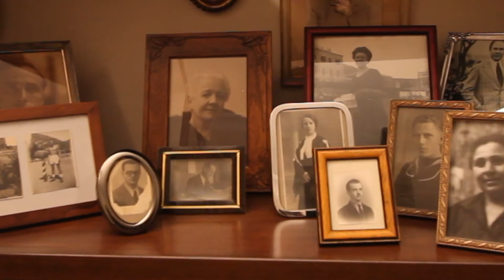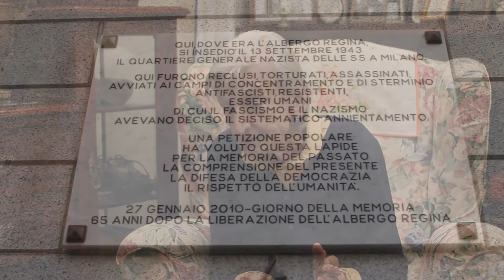Una scelta di famiglia. Intervista a Laura Wronowska, staffetta partigiana e nipote di Matteotti.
In anteprima alcuni stralci di interviste inedite de "La memoria che resta" di Francesca La Mantia, presentati al festival della letteratura di Milano. Intervista a Laura Wronowska.

Regia di Francesca La Mantia.
Riprese di Ilenia Bartolone e Corrado Lannino.
Aiuto regia: Lavinia Nocelli.
Montaggio di Antonio Giua.
Musiche originali di Francesco Maria Martorana